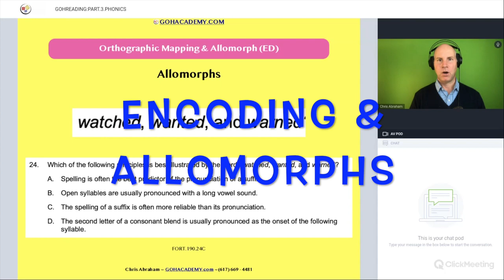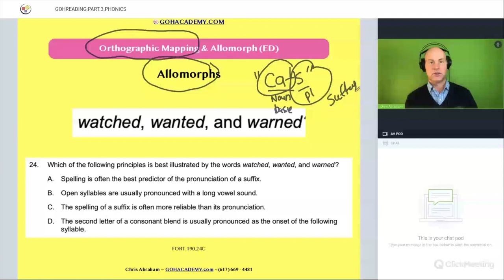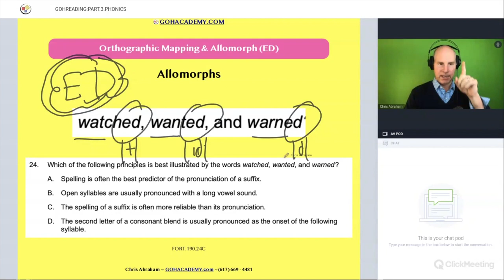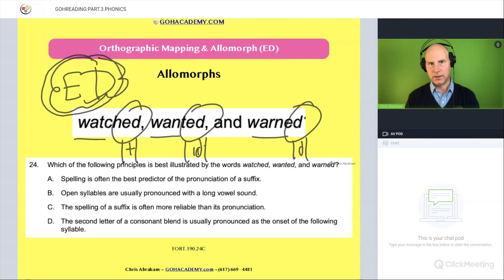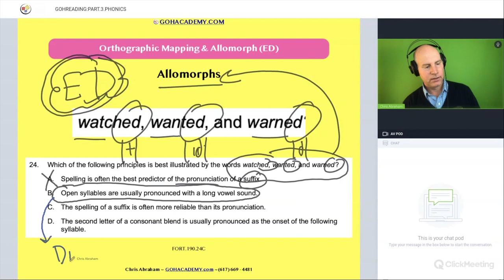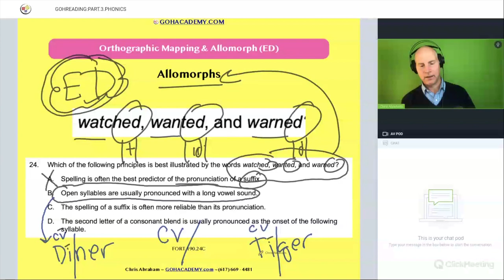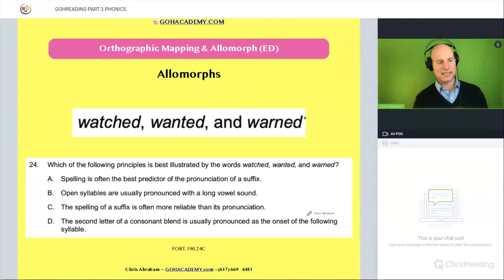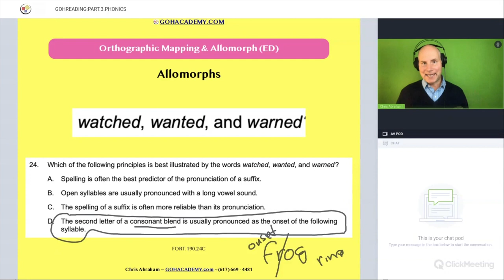FOUNDATIONS OF READING 190, 62, STR 293 WORKSHOP ~ PART 3.32 Encoding & Allomorphs ~ GOHacademy.com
PART 3.1 PHONICS INTRO
PART 3.2 Decoding & Encoding
PART 3.3 Decoding & Phonics
PART 3.4 Decoding & Blending Phonemes 1
PART 3.5 Decodable Texts 1
PART 3.6 Decodable Texts 2
PART 3.7 Early Phonics 1
PART 3.8 Early Phonics 2
PART 3.9 Systematic Phonics 1
PART 3.10 Explicit Phonics 1
PART 3.11 TOP 10 Phonics Patterns 1
PART 3.12 Systematic Phonics 2
PART 3.13 Explicit Phonics 2
PART 3.14 Synthetic Phonics
PART 3.15 Blends & Digraphs 1
PART 3.16 Blends & Digraphs 2
PART 3.17 Blends & Digraphs 3
PART 3.18 Blends & Digraphs 4
PART 3.19 Silent E (VCe) Syllables
PART 3.20 R-Controlled Syllables
PART 3.21 Long Vowel Syllables
PART 3.22 Single Syllable Words
PART 3.23 Non-Sense Words
PART 3.24 Voices Sounds 1
PART 3.25 Voices Sounds 2
PART 3.26 Allomorphs 1
PART 3.27 Allomorphs 2
PART 3.28 Encoding Intro
PART 3.29 Encoding 1
PART 3.30 Encoding 2
PART 3.31 Encoding 3
PART 3.32 Encoding & Allomorphs